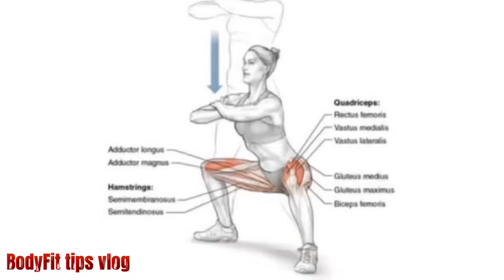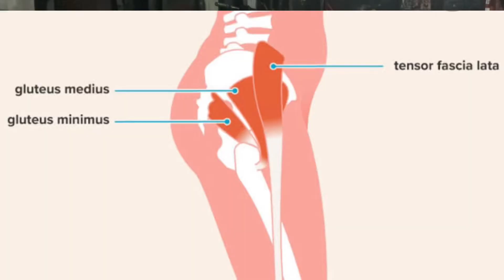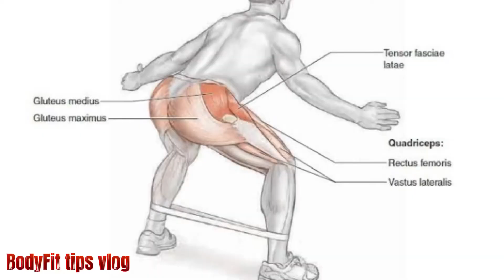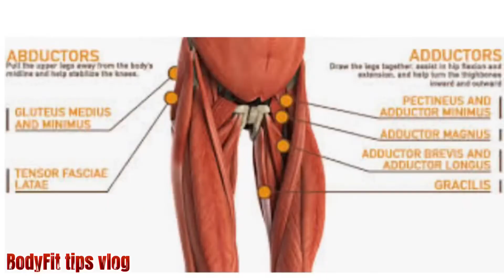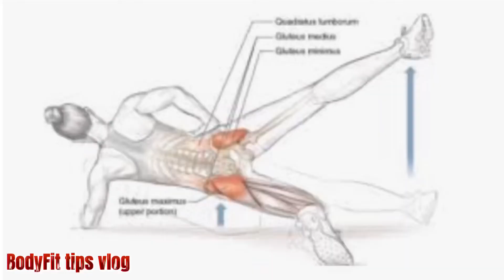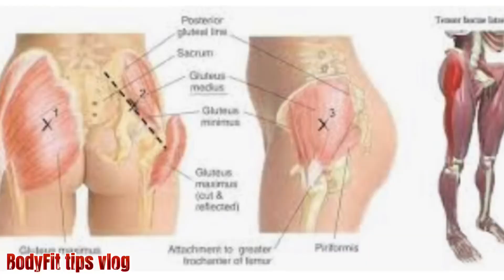HOW TO GET RID OF HIP DIPS WORKOUT | Fix Hip Dips